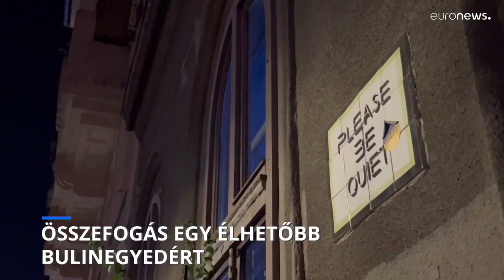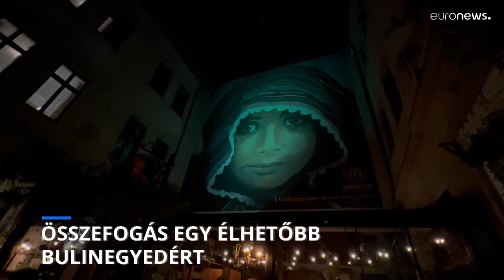Bulinegyed: megállapodás a vendéglátósok és az önkormányzat között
Hangosan vonuló kocsmatúrázók, utcára piszkítás, összetört tárgyak - gyakran ezzel szembesülnek az úgynevezett bulinegyed lakói és az oda szórakozni járók is. A nyáron több oldalról is kampány indult a negyed élhetőbbé tételéért.